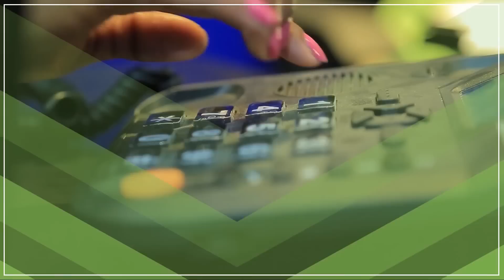Presence Tv Channel (ነገርሽ ሊለወጥ ነው!)Aug 16, 2017 With Prophet Suraphel Demissie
God knows everything which hidden from us!!